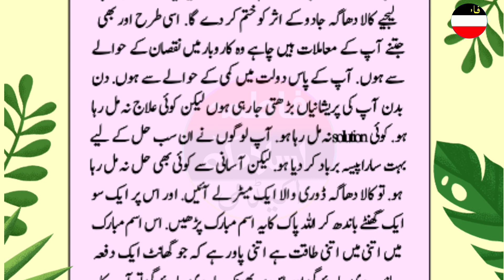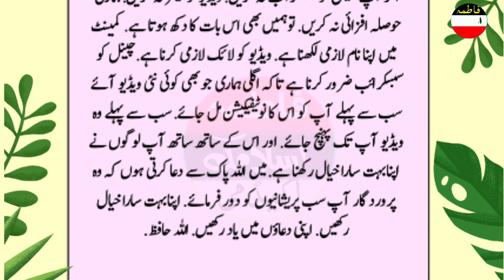Kala Dhaga Jisam Ke Is Hisay Ko Bandh Lo Har Cheez Qadmon Mein | Dolat Ka Amal